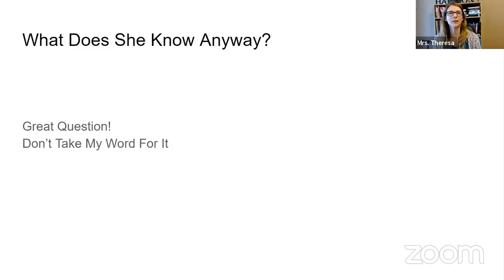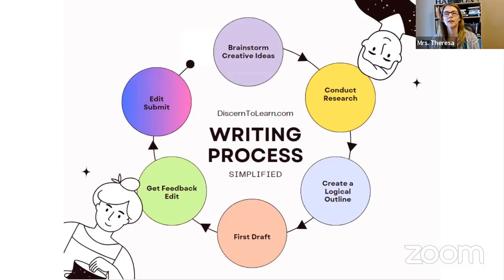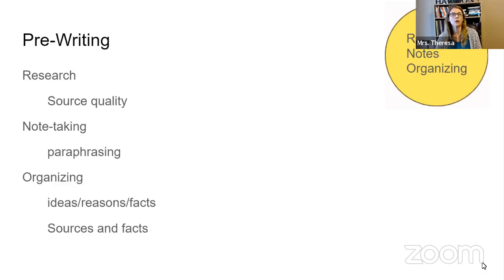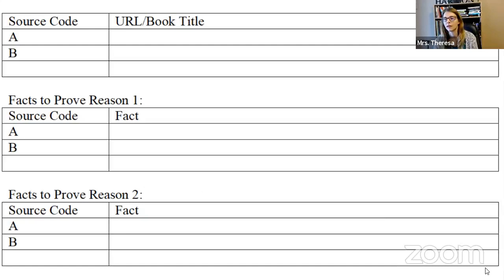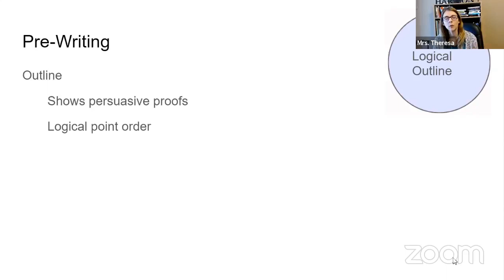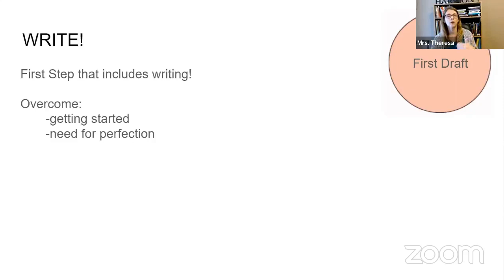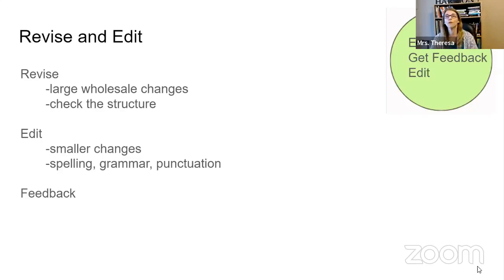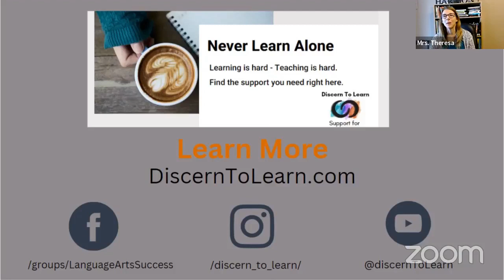Demystify the Writing Process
The writing process is hard.  It is scary.  It is a whirlwind of 100 moving gears that teens need special skills to command.

You never have to learn alone (and neither does your gr 6-12 student!)

DiscernToLearn.com
Facebook.com/groups/LanguageArtsSuccess